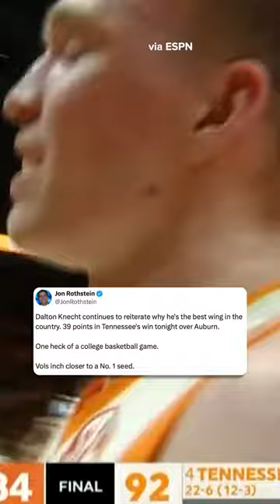Dalton Knecht records his 9th game of 25+ points